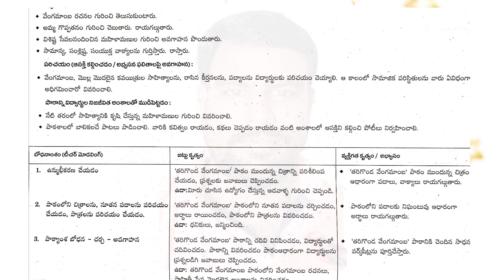5th class | telugu thota | Tharigonda Vengamamba | New lessonplan 2022-23 | SCERT MODEL